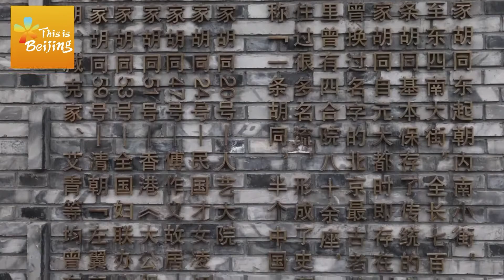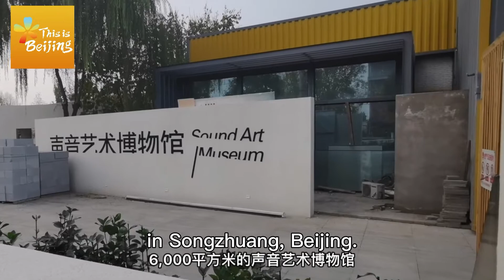【五色芳华| Walk and Watch】听！那些胡同里的声音 (Let's hear the sounds of Hutong)